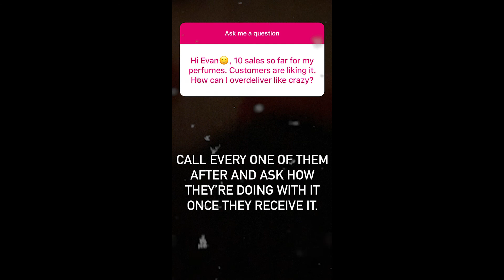I Have 10 Sales So Far From My Perfumes. How Can I OVER DELIVER Like Crazy?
In this episode of Entrepreneur Q&A with Evan Carmichael, you ask: I Have 10 Sales So Far From My Perfumes. How Can I OVER DELIVER Like Crazy?